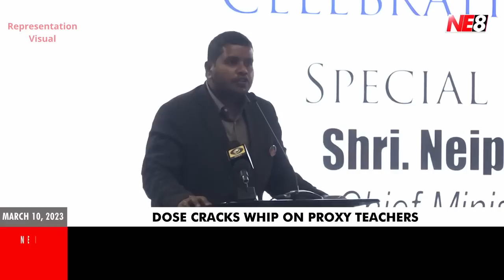Nagamese News (NE8): March 10, 2023